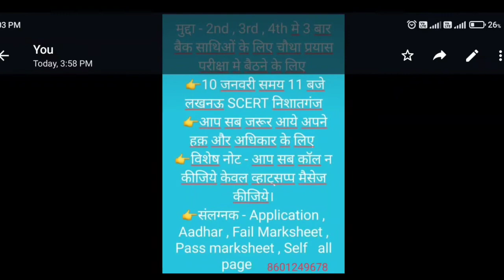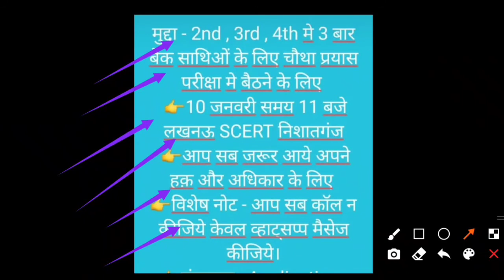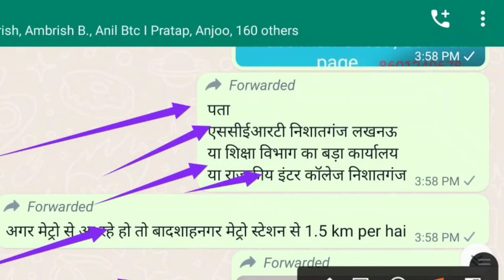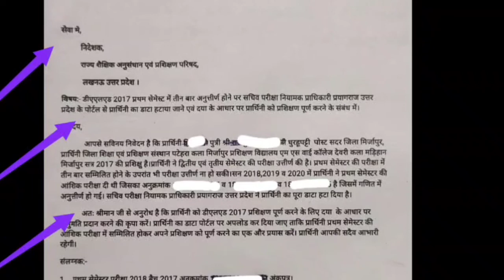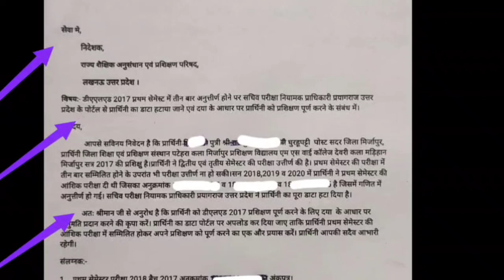एक विषय में 3 बार बैक प्रशिक्षु बहुत ही महत्वपूर्ण सूचना || वीडियो जरूर देखें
Hii,